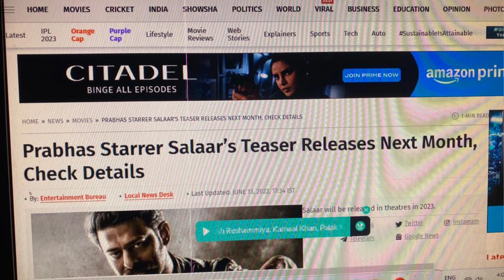Salaar Teaser Announcement | Salaar Teaser New Update | Salaar Teaser Release Date | The Ubed Review